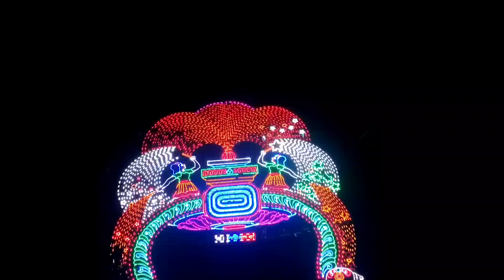কোজাগরী লক্ষী পূজার দ্বিতীয় দিন // কোথায় ঠাকুর দেখতে গেলাম?